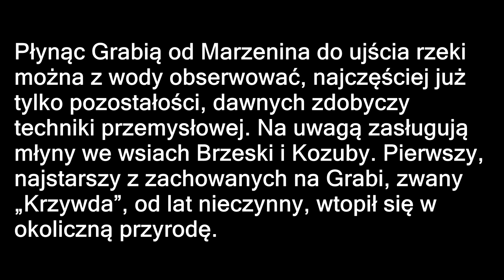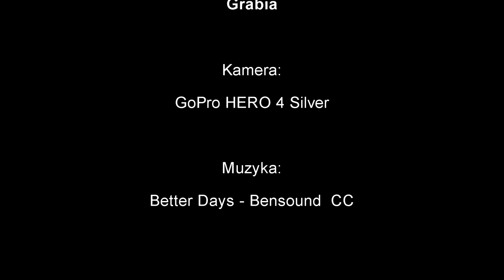GRABIA | POD WODĄ | MŁYNY | GoPro HERO 4 Silver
Informacje zostały zaczerpnięte z Wikipedii.